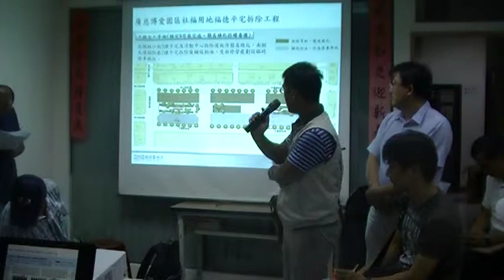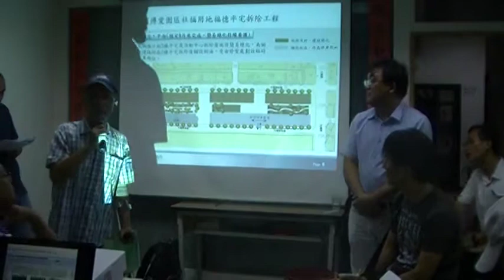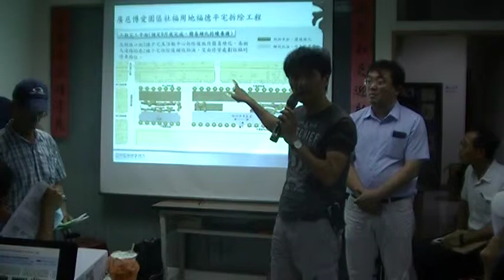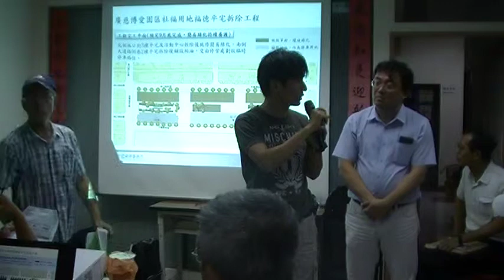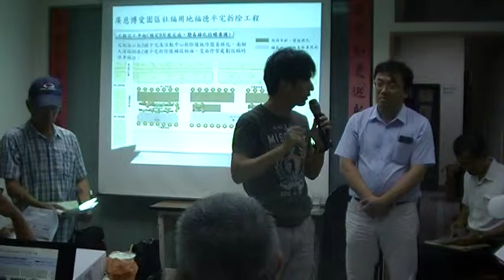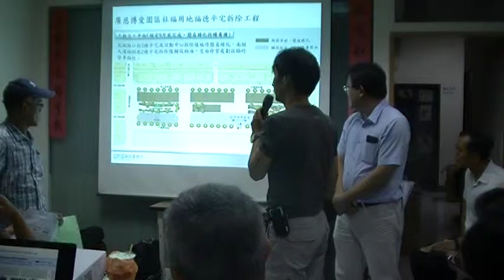張茂楠/陳孋輝/徐世勳議員助理到場關切福德平宅拆除MOV082